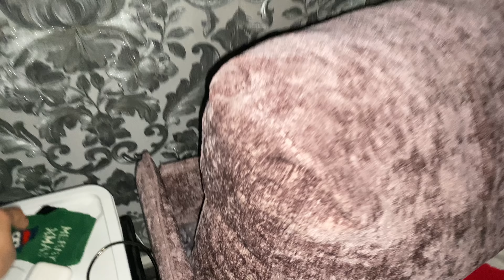Атипичный Аутист не спит ночами